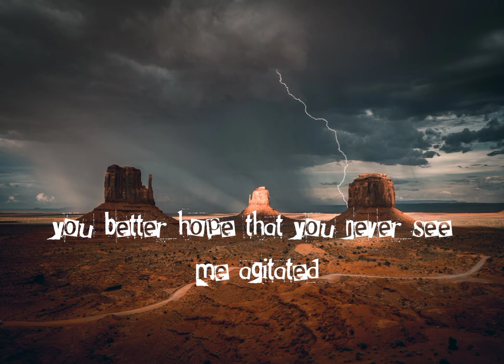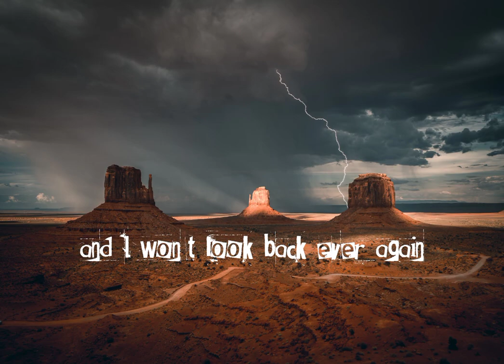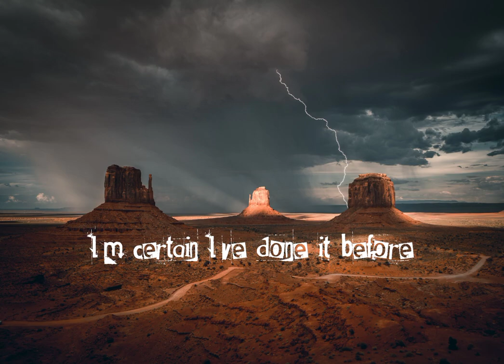MSV Changing by NEFFEX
🎧 Press 🔔 to enjoy